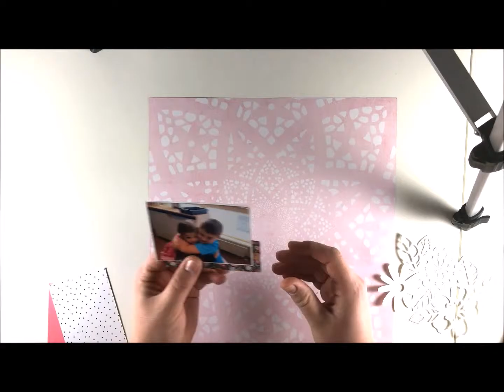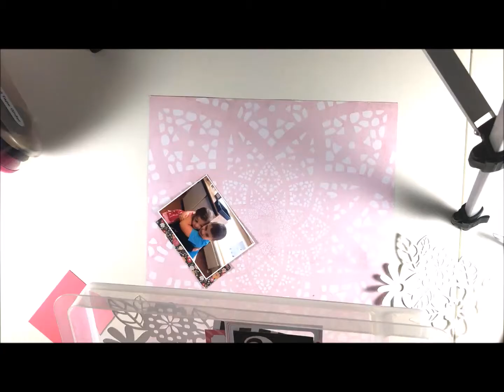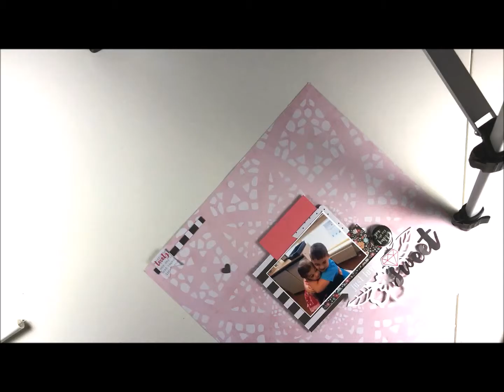Paperroses Kitclub processvideo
De eerste Nederlandse kitclub is een feit! Bij Paperroses kun je elke 1,5 maand een geweldige complete scrapbookkit kopen.